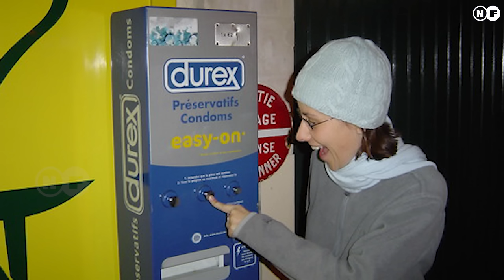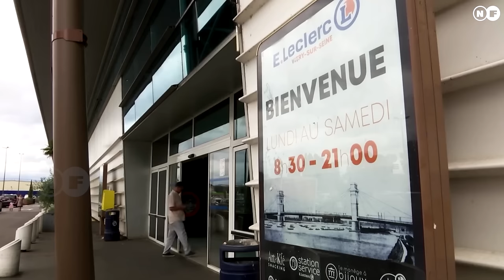अनाैठाे कानुनहरू भएकाे देश ,France Facts In Nepali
In This Video We Are Talking About French People Who Lives In Their Country And Their Technology, Lifestyle, Income, Food  And Many More. This Video Is Specially  For Nepali Viewers.
France, officially known as the French Republic, is a country located in Western Europe. It shares its borders with several countries, including Belgium, Luxembourg, Germany, Switzerland, Italy, Spain, Andorra, and Monaco. France is known for its rich history, culture, and contributions to art, science, and philosophy.